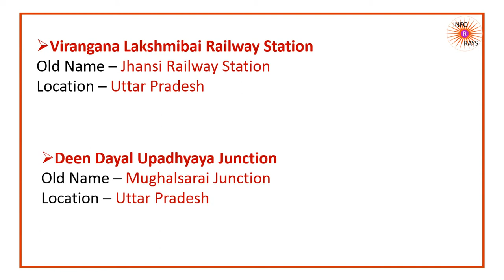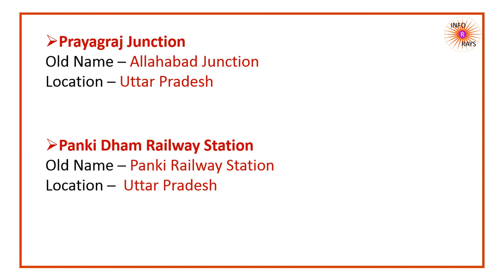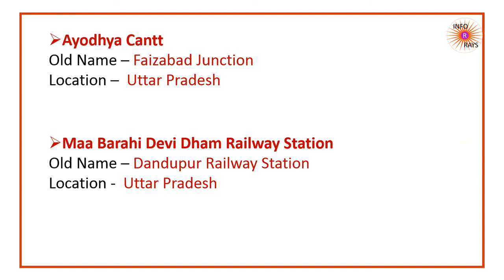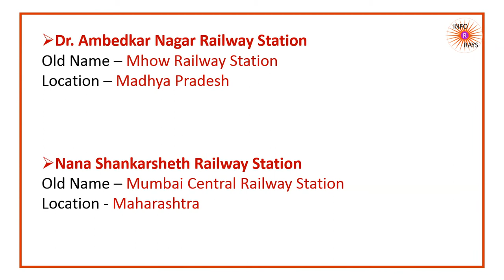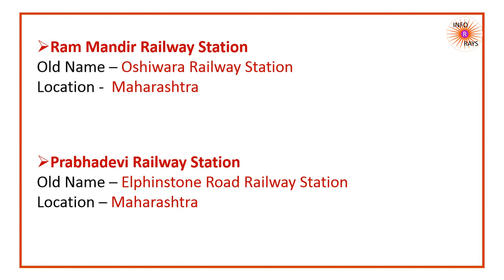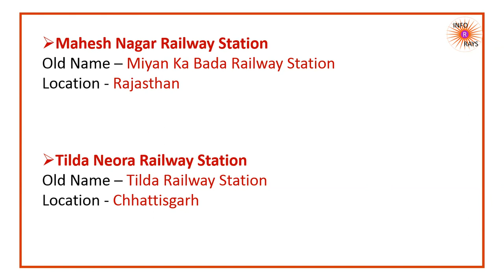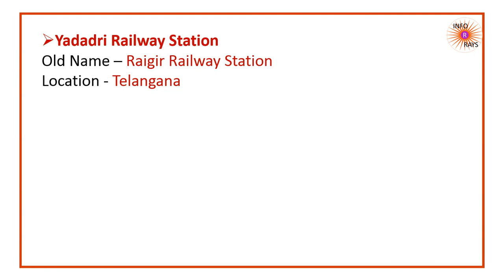Indian Railway Stations | Old Name & New Name | INFO RAYS | Imp for all Railway Exams | 2022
In this video you will get Information about New Names of Railway Stations in India. Renamed Railway Stations Full List.